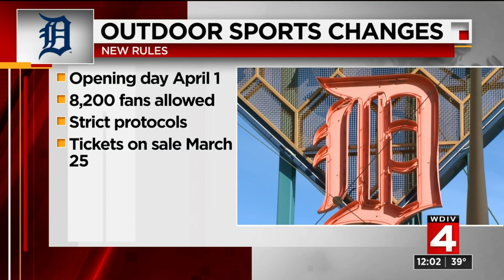A look at the changed COVID restrictions for professional and high school sports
Michigan Gov. Gretchen Whitmer announced Friday that the state will allow increased capacity in outdoor stadiums and require COVID-19 testing for young athletes participating in sports.